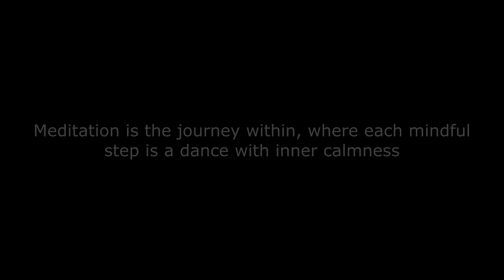Inner Harmony | Meditative Music for Mindfulness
Step into the profound realm of meditation, where each mindful step becomes a graceful dance with inner calmness. This captivating YouTube video invites you to explore the intricacies of the inner self, blending the art of movement with the serenity of mindfulness.

🌌 The Dance of Mindful Steps 🩰

Witness the gentle choreography of each mindful step, a dance that transcends the physical and delves into the depths of tranquility. This meditative journey is an exploration of self-discovery, where movement becomes a vessel for connecting with the quietude within.

🌿 Guided by Serene Melodies 🎵

Immerse yourself in the soothing melodies that accompany this meditative dance. The harmonious tunes serve as the soundtrack to your inner exploration, guiding you through the rhythm of mindfulness and creating a seamless fusion of movement and stillness.